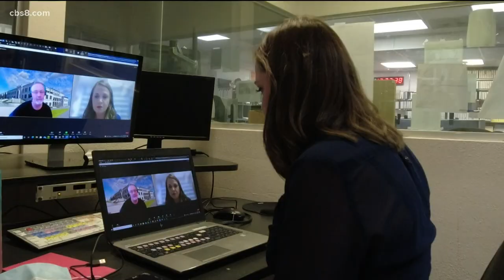U.S. labor secretary visits ports of LA, Long Beach amid supply chain issues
Amid supply chain disruptions at the ports of Los Angeles and Long Beach, U.S. Secretary of Labor Marty Walsh visited the port complex Tuesday to discuss the Biden administration's efforts to mitigate the issues.

Walsh was joined by Los Angeles Mayor Eric Garcetti, Long Beach Mayor Robert Garcia, Rep. Nanette Barragan, D-Los Angeles, Port of Los Angeles Executive Director Gene Seroka and Port of Long Beach Executive Director Mario Cordero.